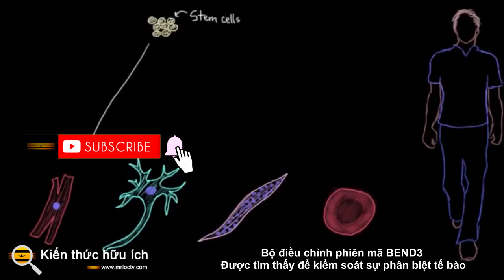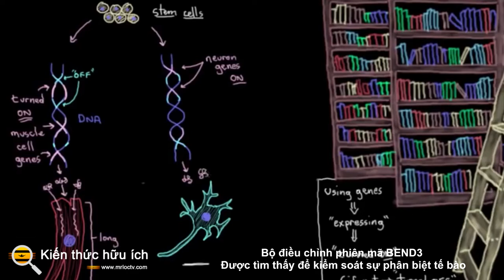Bộ điều chỉnh phiên mã BEND3 Được tìm thấy để kiểm soát sự phân biệt tế bào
Giống như tế bào gốc phôi, tế bào gốc đa năng cũng có thể chuyên biệt hóa thành bất kỳ loại tế bào nào trong cơ thể bằng cách tuân theo các dấu hiệu sinh hóa. Các nhà khoa học đã nghiên cứu những tín hiệu và tín hiệu đó trong một thời gian dài để quá trình này có thể được hiểu và kiểm soát.

Các nhà nghiên cứu hiện đã tìm hiểu thêm về cách các tế bào tắt tính đa năng và chuyển thành dạng chức năng cuối cùng của chúng. Báo cáo trong Kỷ yếu của Viện Hàn lâm Khoa học Quốc gia (PNAS) , một phân tử được gọi là BEND3 đã được tìm thấy để tắt hàng trăm gen có liên quan đến sự biệt hóa và duy trì tính đa năng. Các tế bào chuyên biệt hóa và chỉ đạt được danh tính của chúng khi BEND3 được điều chỉnh giảm.

Nghiên cứu này đã cung cấp những hiểu biết mới về các quá trình phát triển và cũng có thể áp dụng cho nghiên cứu ung thư, trưởng nhóm nghiên cứu Supriya Prasanth, chủ nhiệm bộ môn và là giáo sư tại Đại học Illinois Urbana-Champaign cho biết.

Prasanth cho biết ở nhiều tế bào ung thư, sự tăng sinh là không thể kiềm chế, bởi vì các hoạt động kiểm tra chu kỳ tế bào không hoạt động như bình thường. Các tế bào thường ngừng tăng sinh tích cực khi chúng được biệt hóa hoàn toàn. Prasanth nói thêm rằng những dự đoán về mức độ đáp ứng của ung thư với các phương pháp điều trị thường liên quan đến "tình trạng biệt hóa của nó. Khối u càng biệt hóa thì tiên lượng càng tốt."

Theo Prasanth, nếu một liệu pháp thu nhỏ thành công một khối u, các tế bào gốc có thể tái tạo lại các tế bào đã bị cắt bỏ, phục hồi khối u. Có thể cải thiện phương pháp điều trị ung thư bằng cách chuyển các tế bào ác tính từ chế độ tăng sinh sang chế độ biệt hóa Một bộ điều chỉnh chu kỳ tế bào có thể làm được điều đó.

BEND3 được biết là rất quan trọng đối với chu kỳ tế bào và nhóm của Prasanth đã xác định rằng nó có thể ngăn chặn hoặc làm giảm sự biểu hiện của gen khi nó liên kết với các phần khác nhau của bộ gen. Nếu BEND3 bị loại bỏ, biểu thức đó đã được khôi phục.

Prasanth nói: “Khi bạn thực hiện những nghiên cứu biểu hiện gen này, bạn có thể thấy hàng trăm gen tăng lên, hàng trăm gen giảm xuống. "Nhưng những gì nó thực sự có nghĩa gì?" Trong nghiên cứu này, các nhà nghiên cứu đã trả lời câu hỏi đó. Họ xác định rằng nhiều gen điều hòa có thể khuyến khích các tế bào phân hóa. Khi BEND3 liên kết với các gen của chu kỳ tế bào, các tế bào không phân biệt. Khi BEND3 bị loại bỏ, các tế bào sẽ tiến tới sự biệt hóa.

Có những chất điều hòa chu kỳ tế bào khác, một số trong số đó có tương tác với BEND3. BEND3 dường như đóng vai trò trung tâm trong quá trình quyết định số phận của một ô, Prasanth lưu ý. Điều này khiến nó trở thành mục tiêu tốt cho các loại thuốc mới. Tuy nhiên, điều đó cũng có nghĩa là các loại thuốc nhắm vào phân tử có thể đi kèm với các tác dụng phụ.

Công việc bổ sung được báo cáo trong Genes and Development bởi nhóm của Prasanth và các cộng tác viên đã phác thảo dữ liệu cấu trúc về cách BEND3 kiểm soát sự biểu hiện của gene.